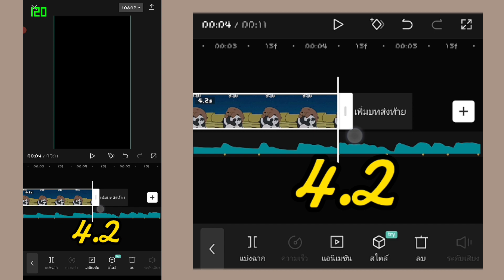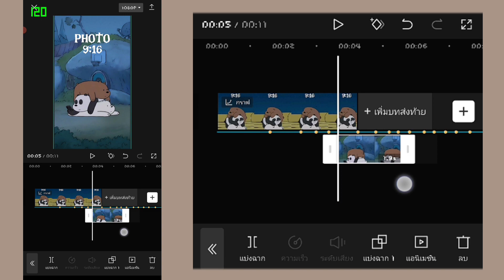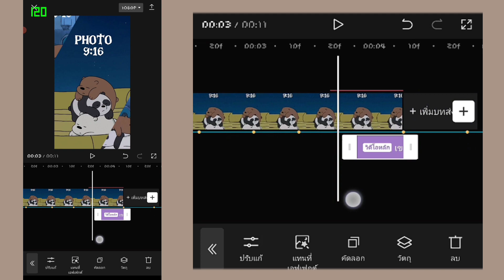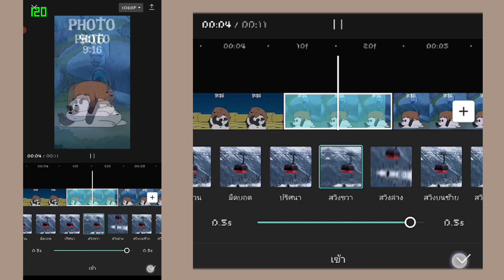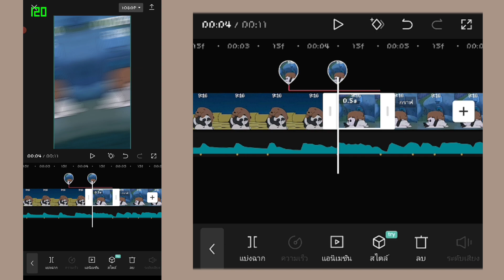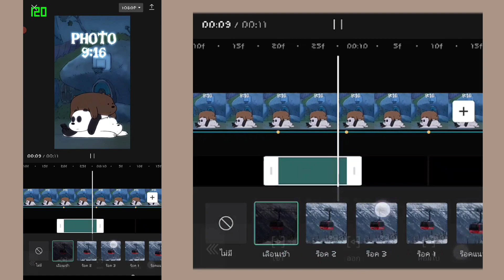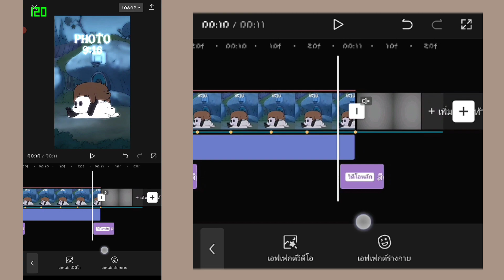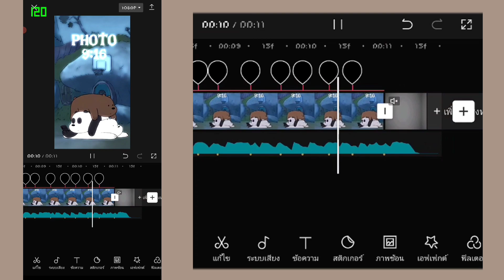สอนตัดต่อคลิป เพลง DJ PAHA DAN DADA [TikTok] - CapCut🎬